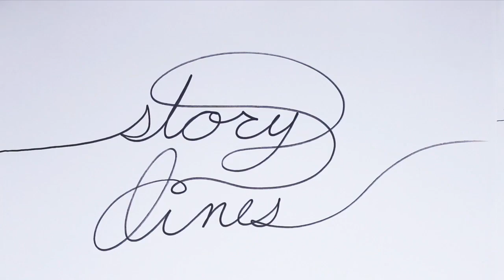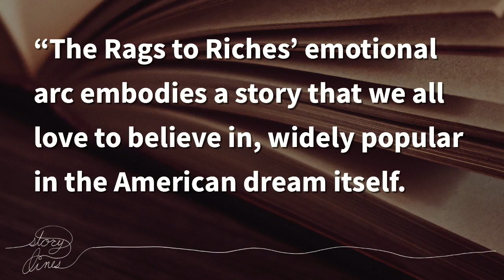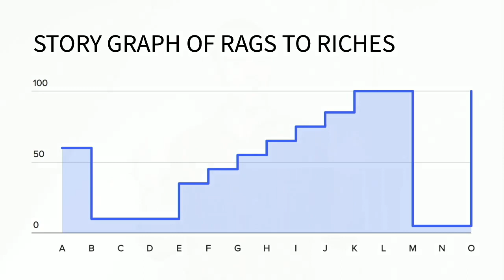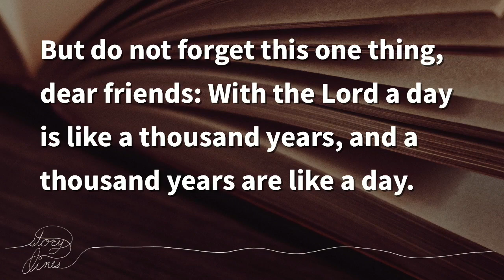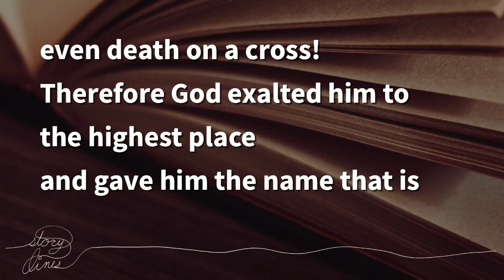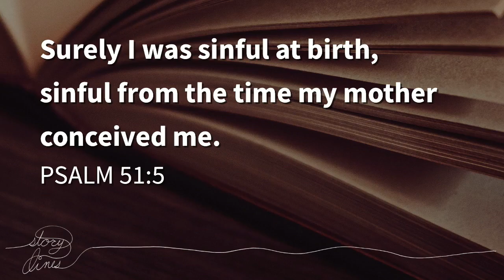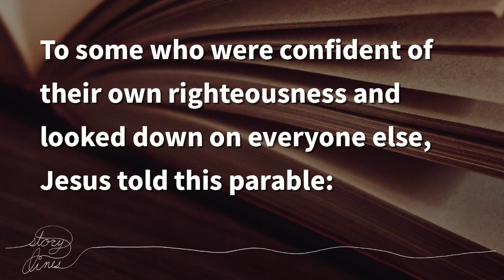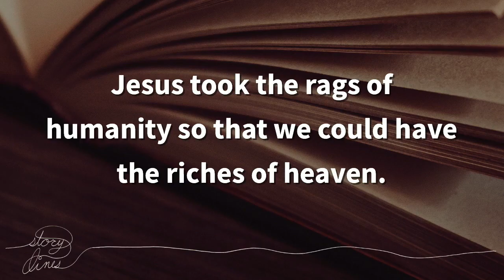Rags to Riches | 10-1-2017